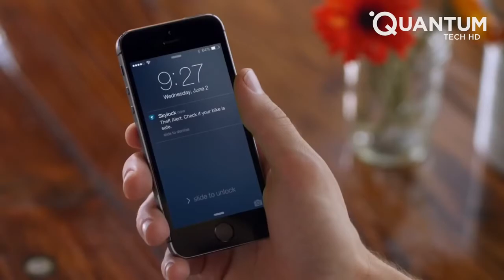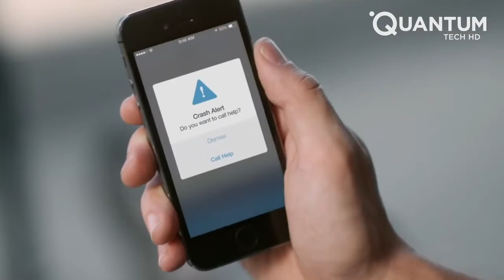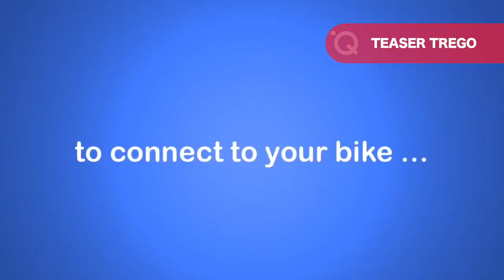New Bike Inventions That Are At Another Level ▶2